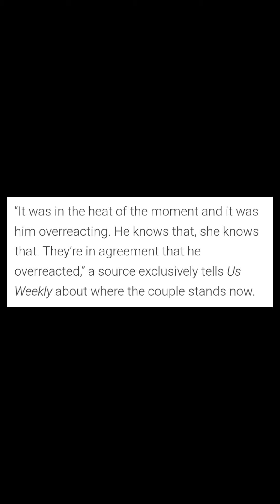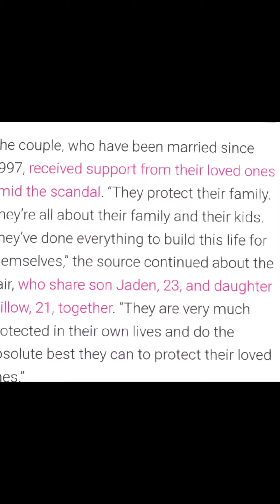Jada Pinkett "FINALLY" speaks? (she wishes will never put hands on Chris)